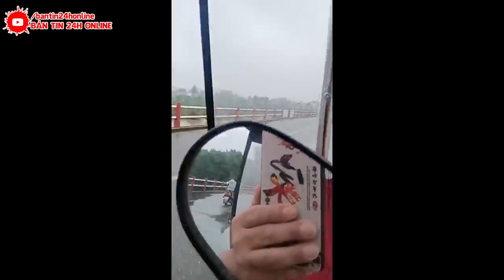ĐỘNG ĐẤT DỮ DỘI TẠI THANH HẢI-TQ : 480 NGƯỜI THIỆT MẠNG HƠN 10.000 NGƯỜI BỊ THƯƠNG